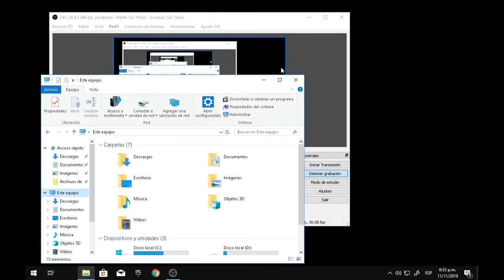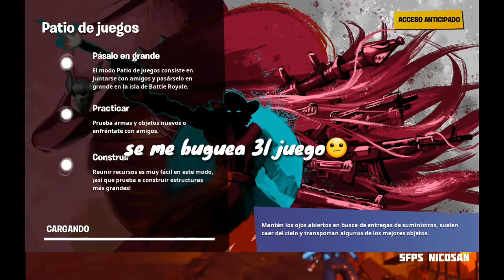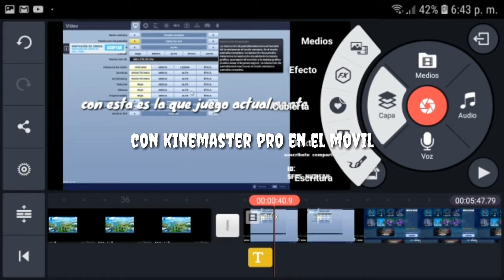Por que juego asi?😕